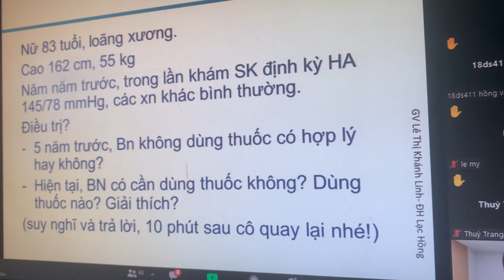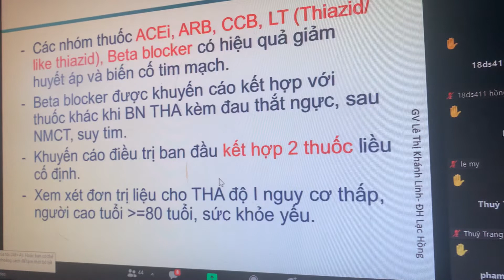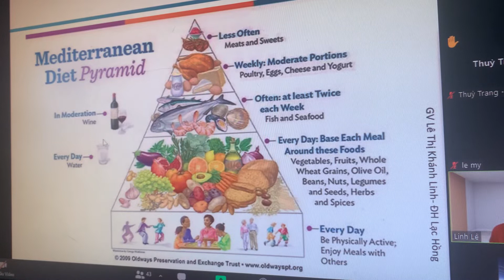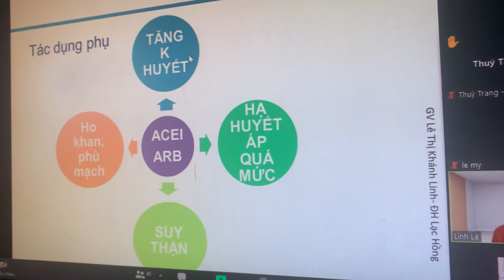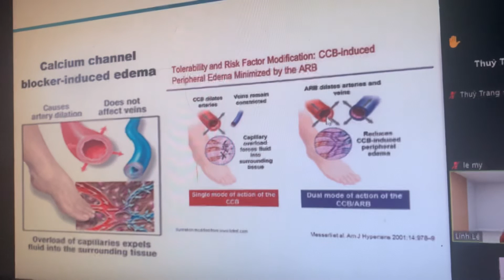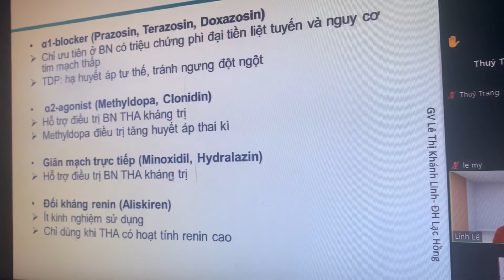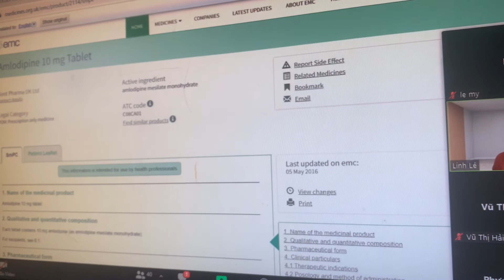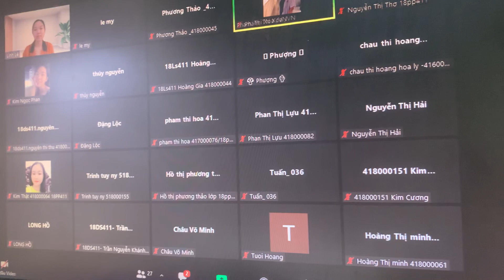Dược lâm sàng nâng cao part 2 ( huyết áp )